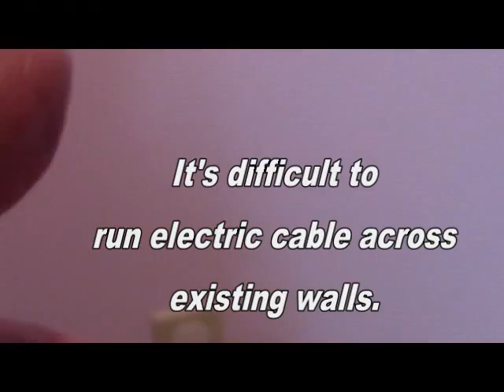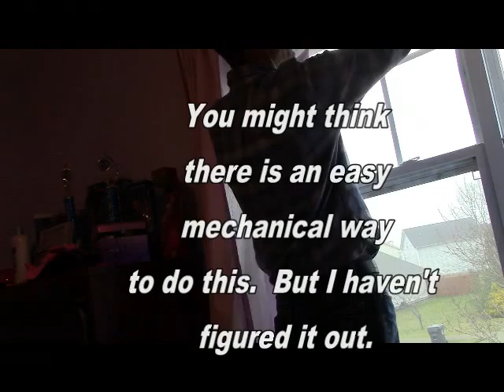How to stabilize the temperature of a room in winter.